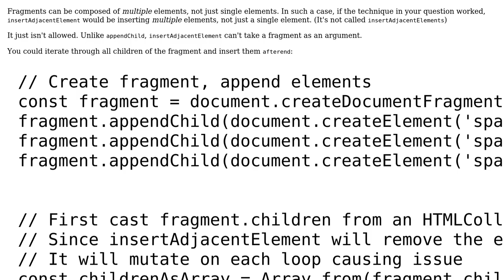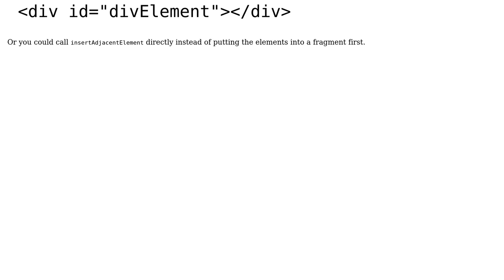insertAdjacentElement not accepting document fragment (2 Solutions!!)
insertAdjacentElement not accepting document fragment

With thanks & praise to God, and with thanks to the many people who have made this project possible! | Content (except music & images) licensed under CC BY-SA | Music | Images & others | With thanks to user kongaraju user CertainPerformance user brk and the Stack Exchange Network Trademarks are property of their respective owners. You are responsible for your own actions.